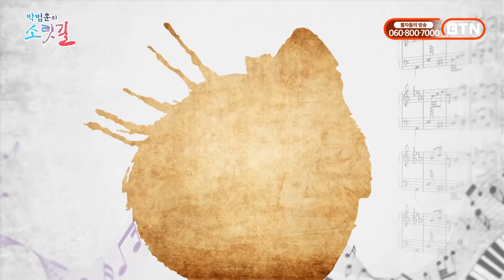운율의 아름다움, 소박한 표현, 진솔성이 드러나는 고려 가요[사바의 꽃/가시리/청산별곡/인연의 끈/꿈속에서 만난 님]-박범훈의 소릿길 15회